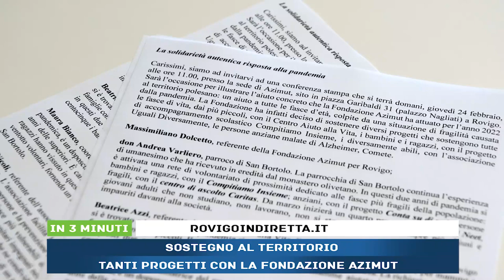IN 3 MINUTI - 24/02/22